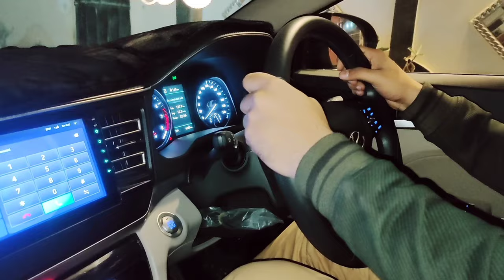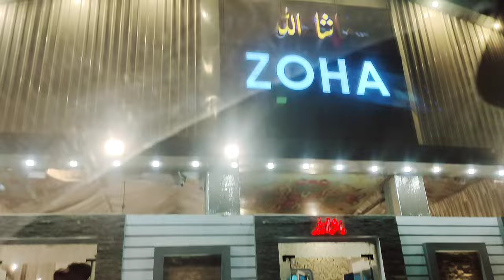Apne chachoo ki shadi main Gai , apne Dadiyal ki Shadi attend ki , sb se mil kr buht acha laga